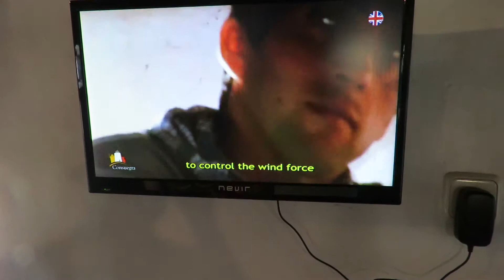1 of 3 windmill videos